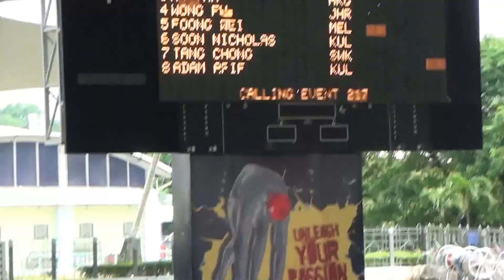2015 MALAYSIA INVITATIONAL AGE GROUP SWIMMING CHAMPIONSHIP boys 15-17 50M LC Breaststroke